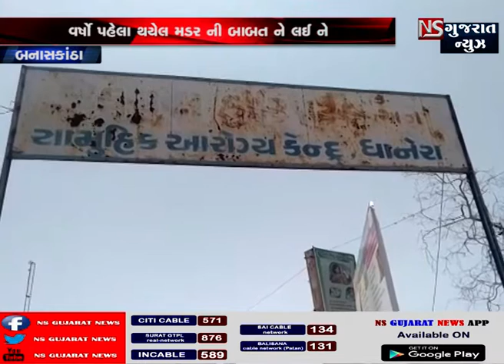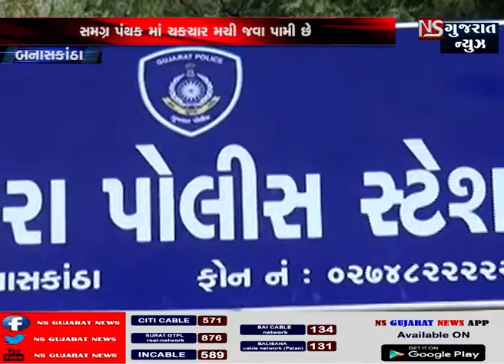ધાનેરા તાલુકા ના ભાટિબ ગામે બાળક પર પેટ્રોલ છાંટી ને આગચાંપી